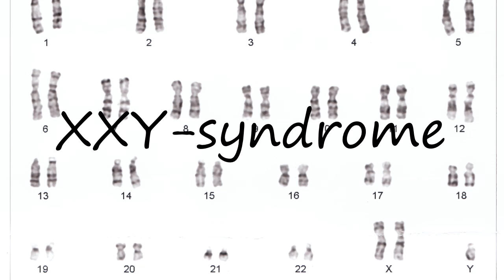How to Pronounce XXY-syndrome?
How to pronounce XXY-syndrome How to say XXY-syndrome? Learn the pronounciation XXY-syndrome! How to Pronounce XXY-syndrome. Expand your vocabulary, learn English words. Use this free pronunciation guide to practice words at a time. Learn for free. Thank you for viewing, please like or subscribe! hoe om te sê, si të thuash, እንዴት እንደሚናገር, wie sagt man, comment dire, come dire, como dizer, как сказать, nasıl denir, cómo decir, 怎么说,